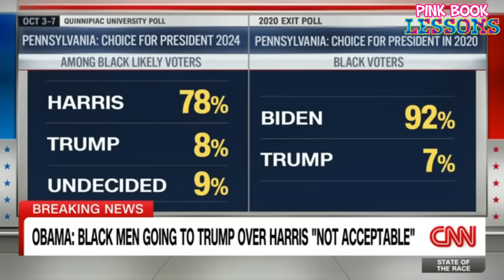Obama is FURIOUS with Black Men for NOT Supporting Kamala, CNN Panel ADMITS She’s Losing!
In this video, Nina Turner reacts to President Barack Obama's recent comments on Black men's lack of support for Kamala Harris.